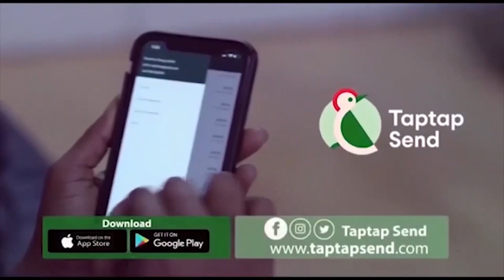Akuapem Poloo Goes Back To Ja!l For 82 Days After Court Throws Out Her Appeal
Akuapem Poloo jail,
Akuapem Poloo Goes Back To Ja!l